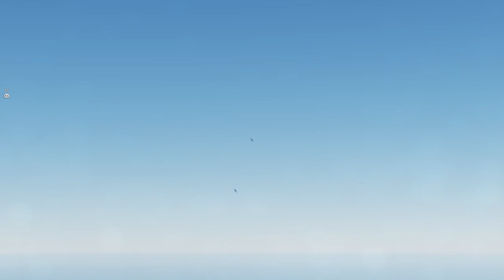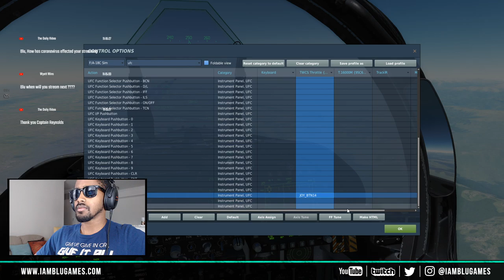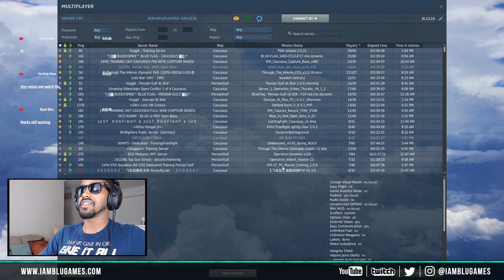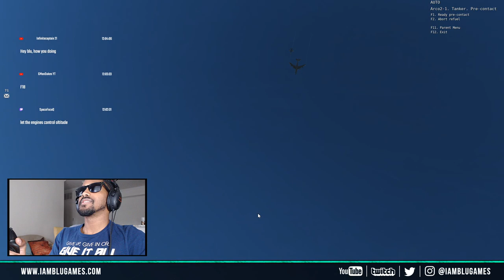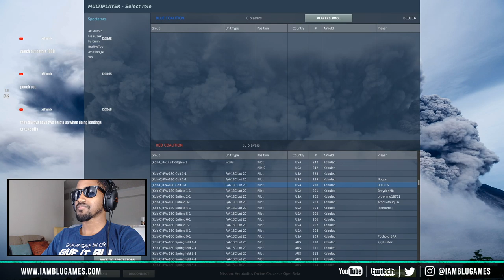Smoke On! | Aerobatics Server Online | DCS World Free Month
PC Specs

Processor 8700K
32GB Ram
GTX1080ti
Hardrive 500 SSD
2 TB Hardrive